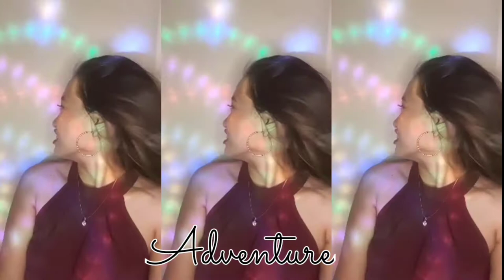AFFORDABLE LECHE FLAN | WHOLE EGG | 15 PESOS | PHILIPPINES STYLE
NO HATE, SPREAD LOVE and GOOD VIBES